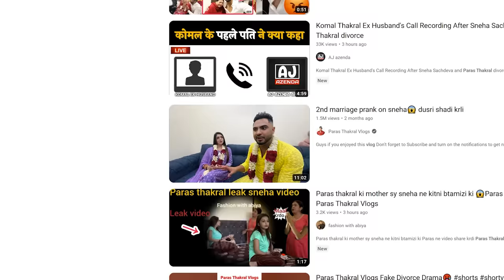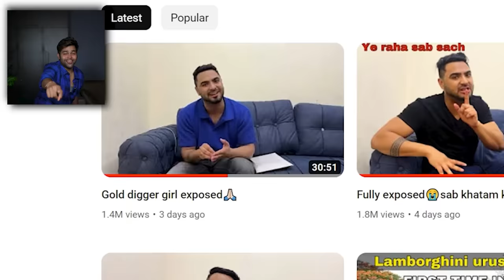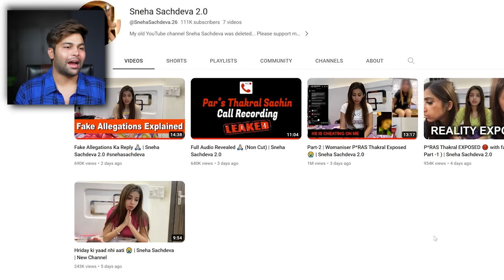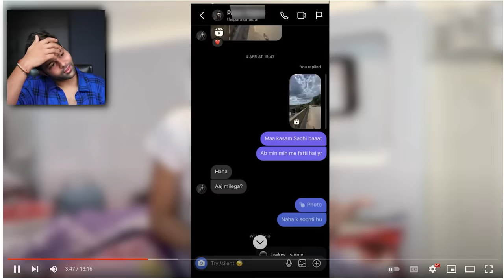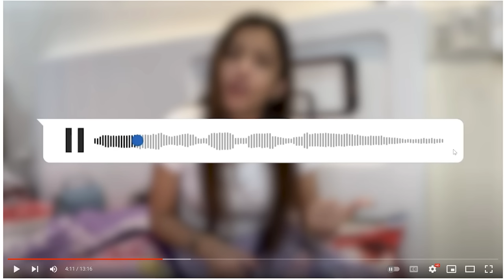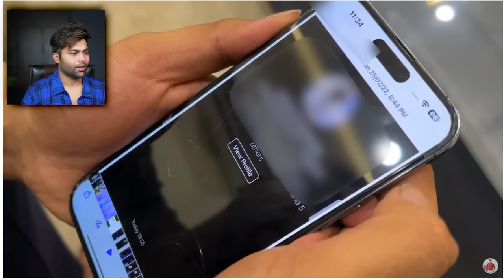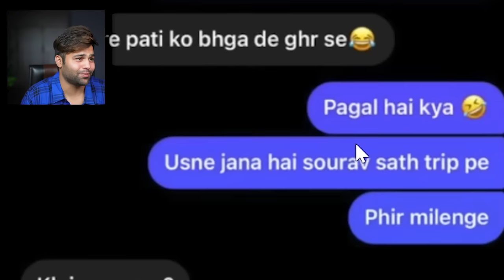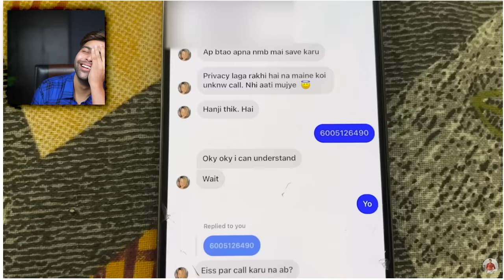Divorce Ka Drama - Paras Thakral vlogs & Sneha Sachdeva Controversy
in this video we are discuss about the controversy between paras thakral and his wife  Sneha Sachdeva. They are popular couple on internet and now their marriage is in critical situation. Now they e#pose each other.